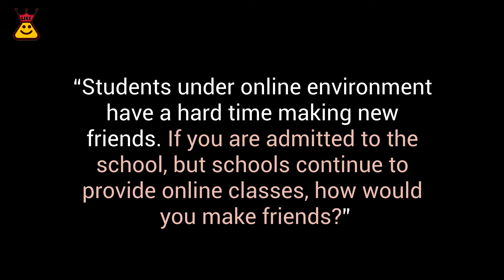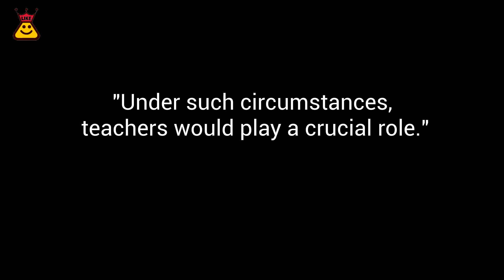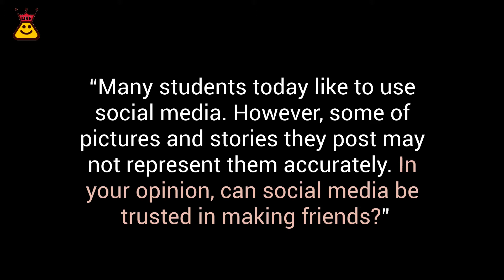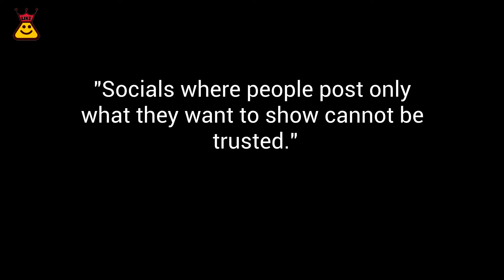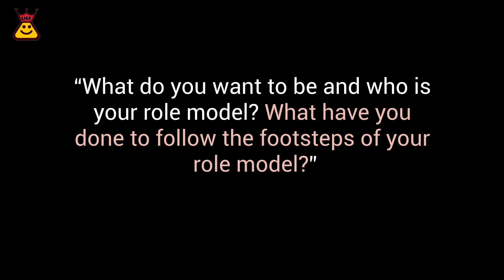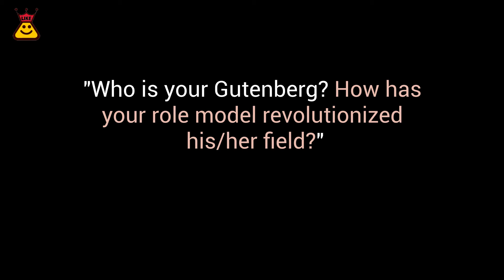국제학교 인터뷰, 이 질문들에 영어로 대답할 수 있습니까?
안녕하세요. 에듀파파 김희덕입니다.